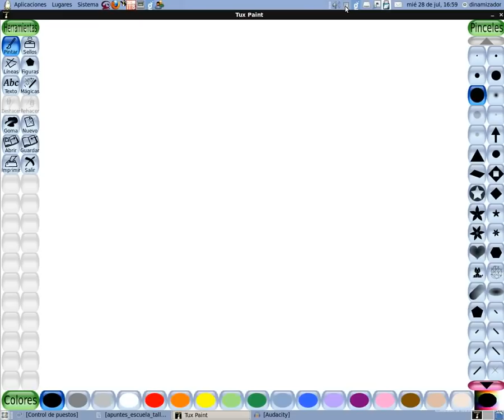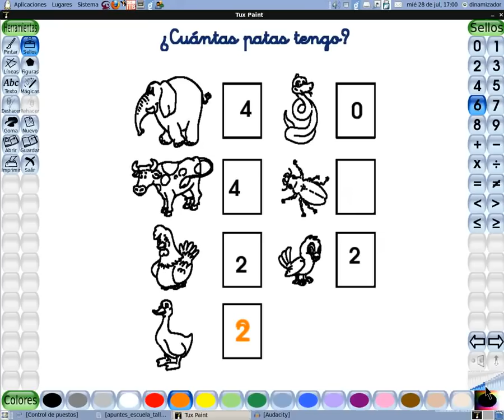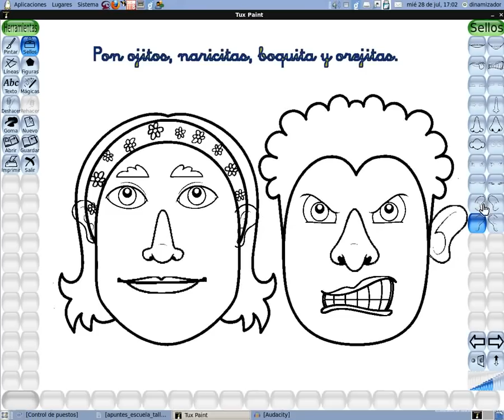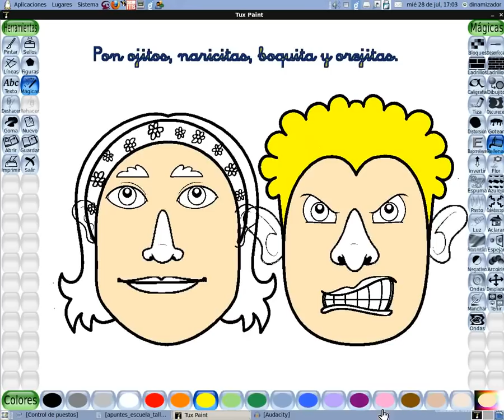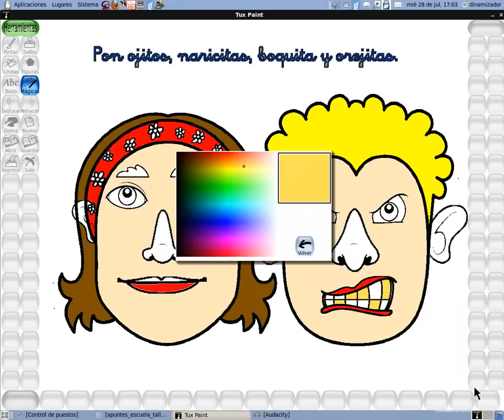Trabajando con Tuxpaint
En este video he elaborado dos actividades usando sellos y starters.